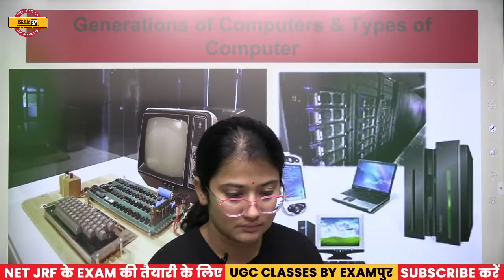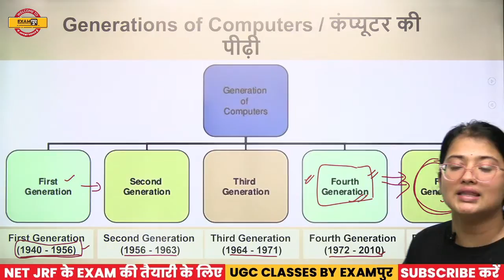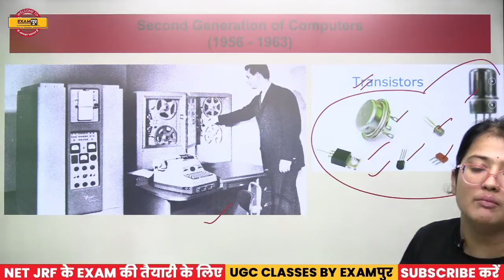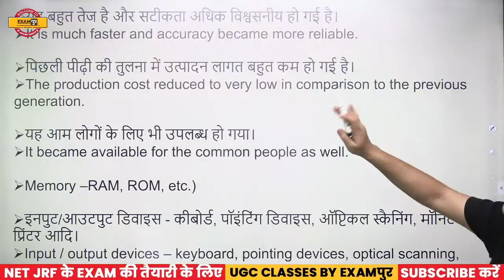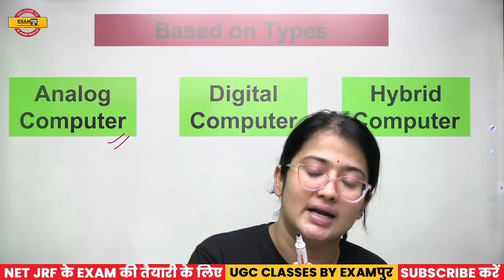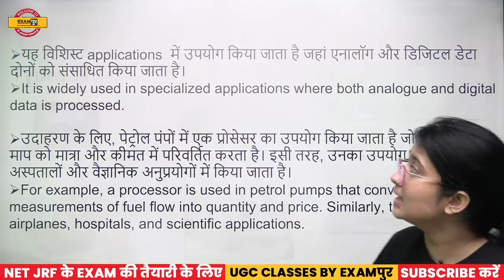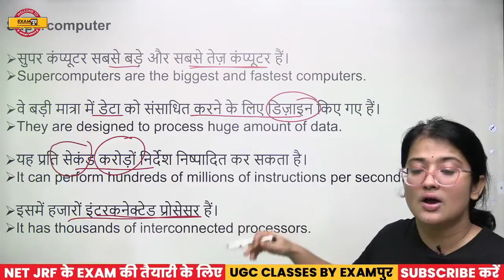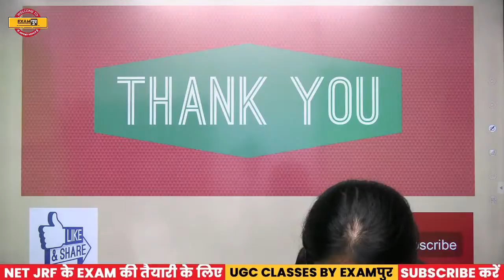NTA UGC NET | Information & Communication Technology | Generations of Computer | By Jyoti Joshi Mam